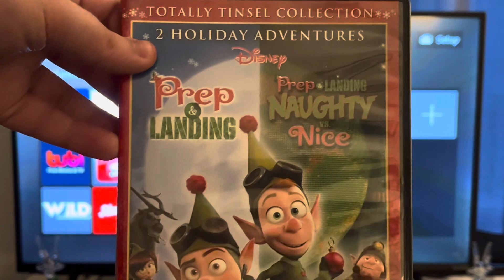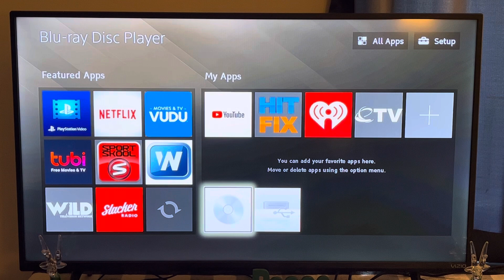Opening To Prep and Landing: Double Feature 2012 DVD